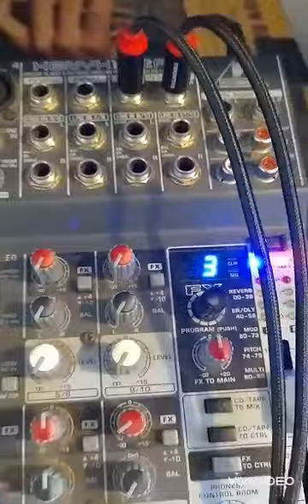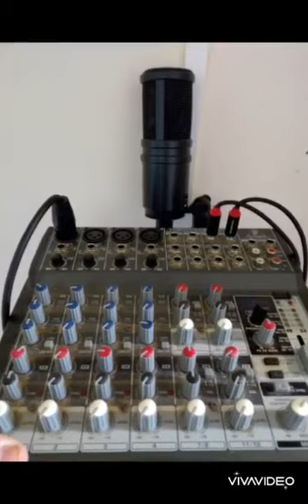Matériel enregistrement son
vidéo qui vous explique avec quel matériel j'enregistre mes sons ainsi qu'un morceau à moi à la suite
un petit erreur de langage dans la vidéo je parle de préampe sur la table de mixage ça ne s'appelle pas un préampli mais bien une alimentation fantôme toutes mes excuses.